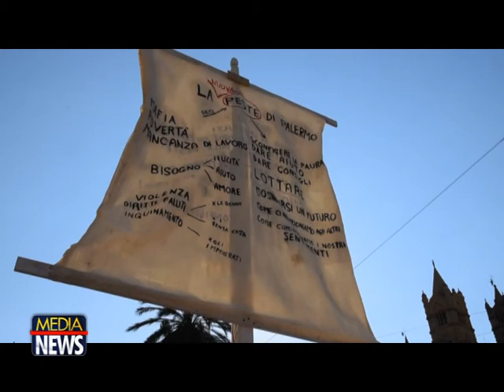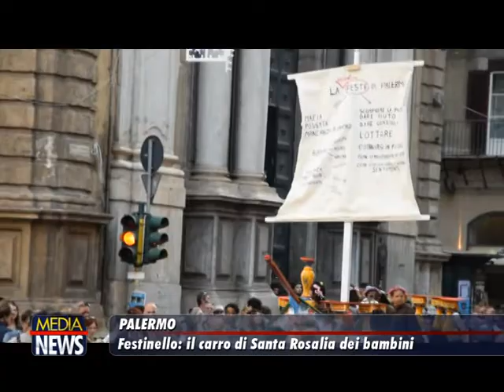Il Carro di Santa Rosalia dei Bambini,dalla Cattedrale a piazza monte di Pietà.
TELE ONE canale 19 - Festinello: "Il carro di Santa Rosalia dei bambini", dalla Cattedrale ha raggiunto piazza Monte di Pietà. A bordo 4 piccole Rosalia in rappresentanza dei 4 mandamenti della città più 4 bimbe di varie nazionalità a rappresentare la santuzza per la comunità straniera presente in città. In testa alla sfilata la "Kids Orchestra Band" del Teatro Massimo.
Le interviste di Massimo Brizzi tratte dal TG Medianews